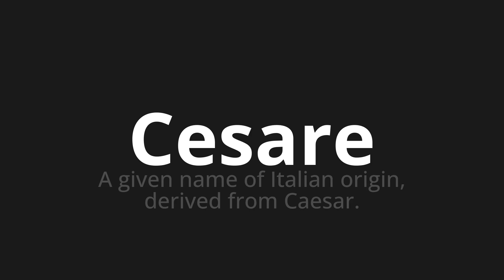How to pronounce Cesare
Master the Pronunciation of 'Cesare Which Means Cesare' - which means : A Given Name of Italian Origin, Derived from Caesar. 📝 with @PizzaPronunciation 🎓🗣️ - [Your Guide to Italian]

Learn to pronounce 'Cesare' perfectly in Italian with our easy and engaging tutorial by @PizzaPronunciation! 📖📽️ In this comprehensive video, we provide you with native speaker examples 🗣️👂 and phonetic breakdowns 🎵 to ensure you get the pronunciation just right.

How to say Caesar in Italian